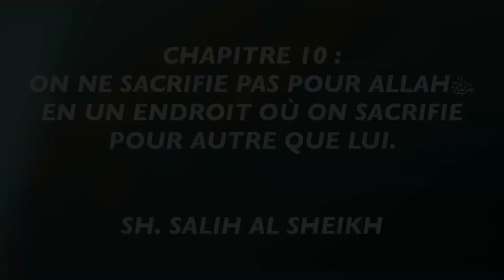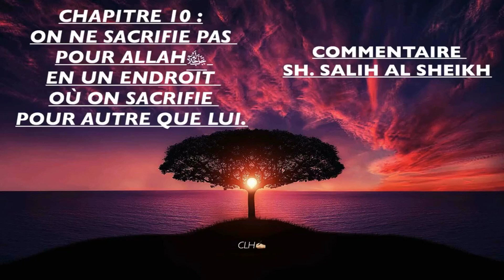11- CHAPITRE 10: ON NE SACRIFIE PAS POUR ALLAHﷻ EN UN ENDROIT OÙ ON SACRIFIE POUR AUTRE QUE LUI.